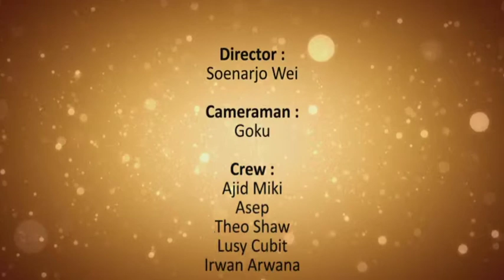LENTERA 187 : Jadilah KehendakMu